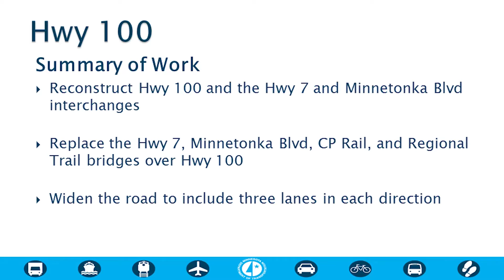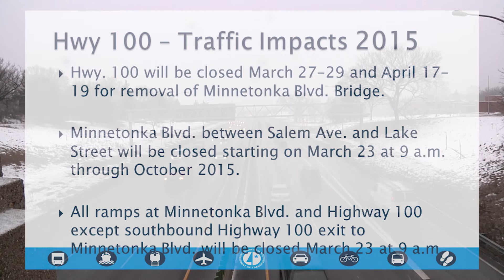Life in the Park 03 26 15 Premiere Show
News and events for the city of St. Louis Park, MN